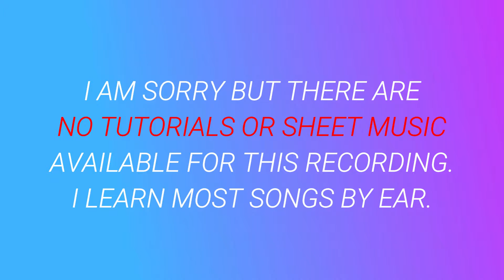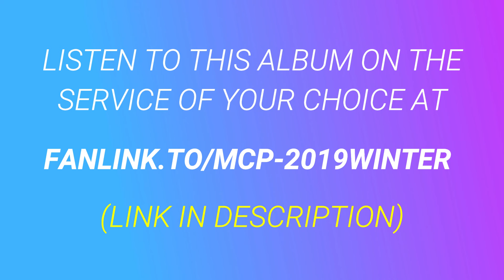Falling Down - Lil Peep & XXXTENTACION cover by Molotov Cocktail Piano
"MCP Performs the Top Hits of Winter 2019" by Molotov Cocktail Piano is available on the service of your choice

for all other albums from Molotov Cocktail Piano.